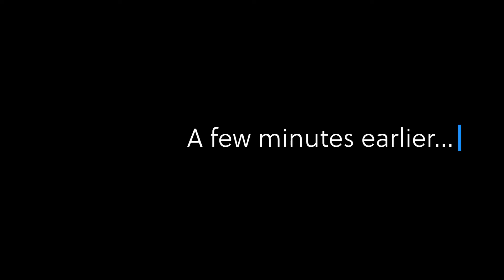Great Episodes: To be Frank...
Hear some stories from Frank Gibbs' childhood as a pioneer kid!

Learn more about Gibbs Farm at rchs.com Gibbs Farm is a program of Ramsey County Historical Society. We are a historic site that interprets Dakota and pioneer history in 19th century Minnesota. Gibbs Farm is open seasonally for tours, field trips, and day camps.